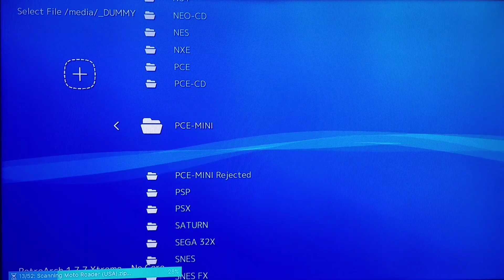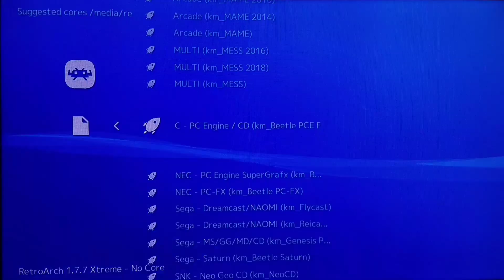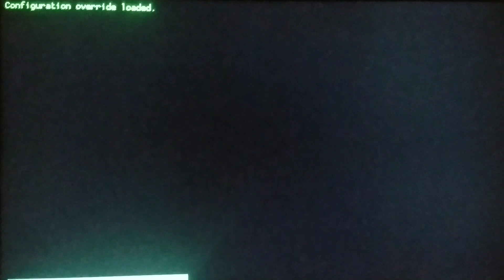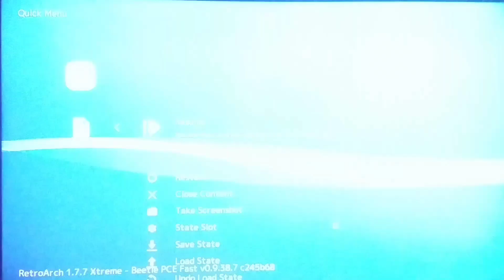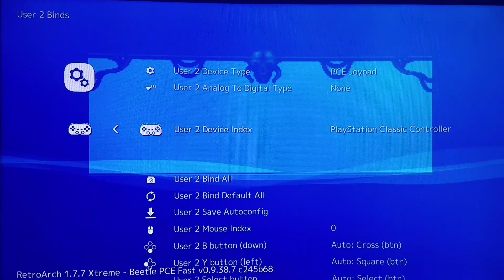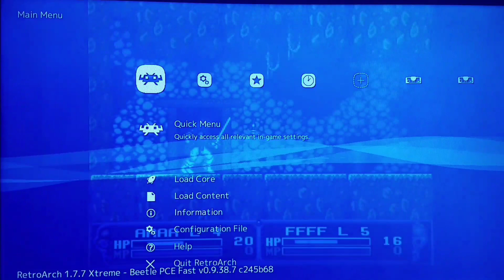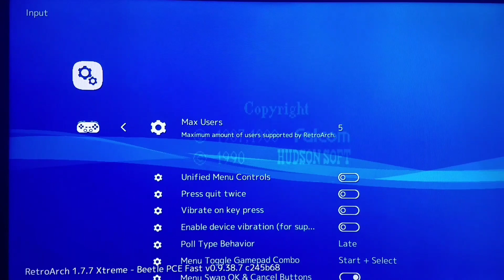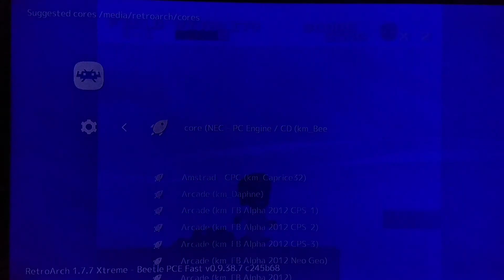Turbografx 16 - PCE Mini - PSC Showcase - Part 1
Hello everyone!  One of the most critical video game system flops of all time in the United States, the Turbografx-16...is now getting its own Mini incarnation!  Despite it failing here, I have always been a tremendously huge fan of the system, as a whole...especially its much better (66 percent, give or take, more than USA) Japanese catalog of Hu-Card/CD-ROM games!  I put together all 50 games that will be on the system/s, and will showcase quite a few of them in this multi part series!  Enjoy!

P.S.: If you've ever had a Turbografx-16, be sure to share your personal stories about it in the comments!